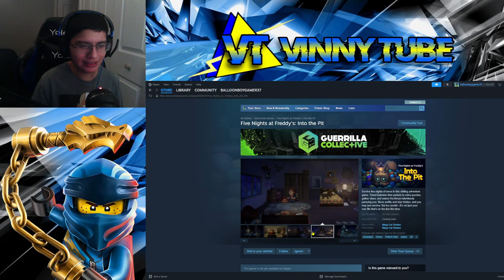(THIS NEW FNAF GAME LOOKS INSANE!) FNAF: INTO THE PIT OFFICIAL GAMEPLAY TRAILER REACTION & ANALYSIS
[Today I will Reacting to FNAF: Into The Pit Official Gameplay Trailer, I hope you all enjoy.]